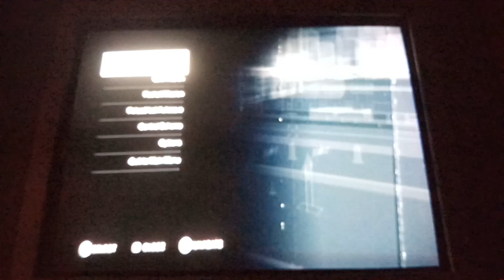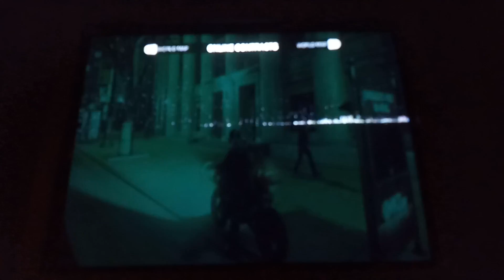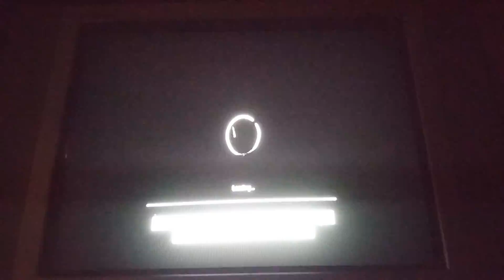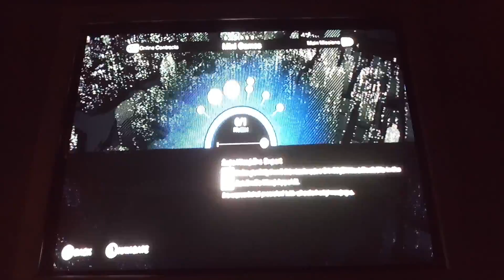Watchdogs gameplay part 2(2)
Hello guys I'm playing watchdog games
 Following on Facebook Kadamomkar72@yahoo